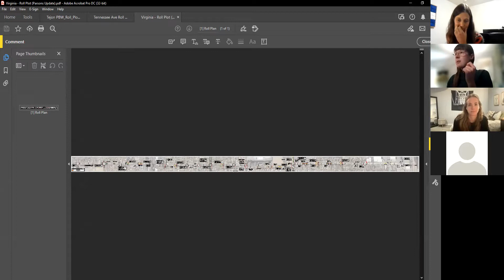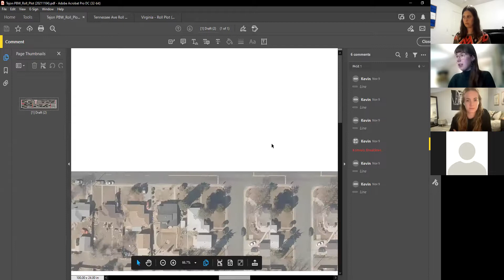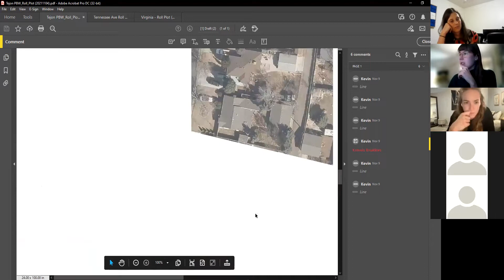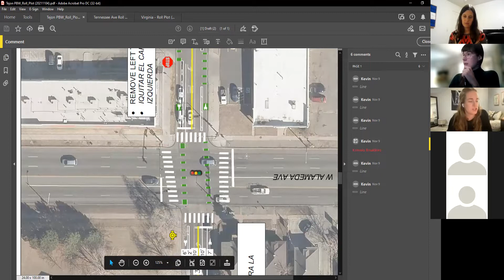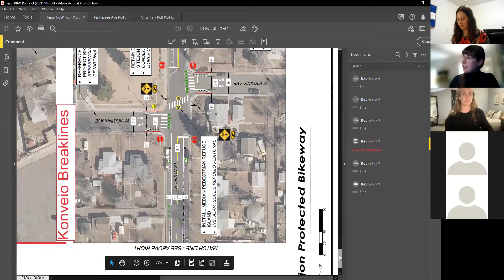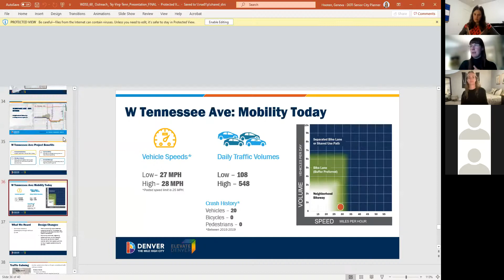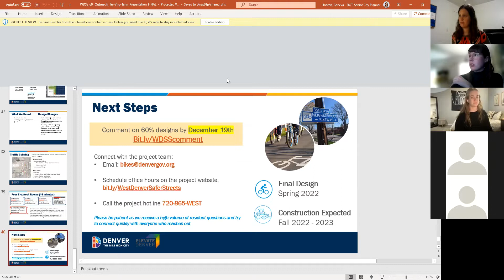West Denver Safer Streets Tejon/Virginia/Tennessee Open House (11/17/21): Non-Resident Breakout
The third round of West Denver Safer Streets Virtual Open Houses for the Virginia Ave, Tennessee Ave, and Tejon St corridors was held on November 17, 2021.  This video shows the breakout room discussion for people who do not live along any of the corridors.

Presented by Denver's Department of Transportation and Infrastructure (DOTI) on November 17, 2021.